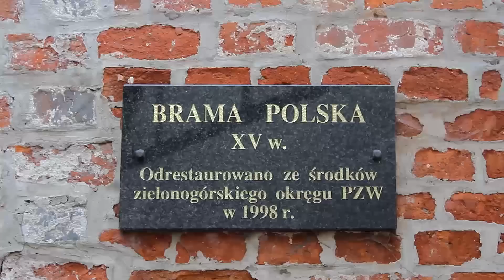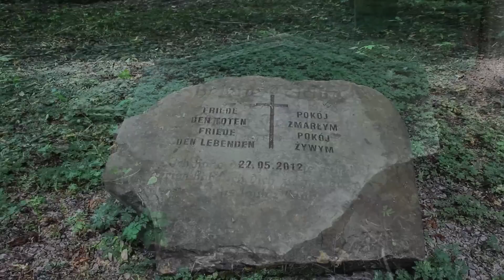Łagów: Perła Ziemi Lubuskiej cz. 2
Zobacz nasz najnowszy film: "Kowary: mroczne sztolnie uranu"

Rycerz w Płomieniach to zjawa XVI-wiecznego komtura Andrzeja von Schliebena, który złamał śluby zakonne i wstąpił w związek małżeński. Jego postać ukazuje się w czarnej zbroi w otoczeniu płomieni...